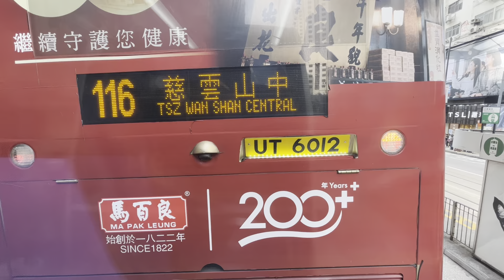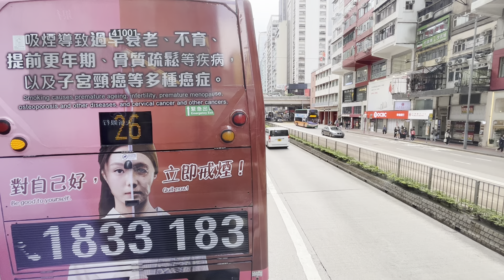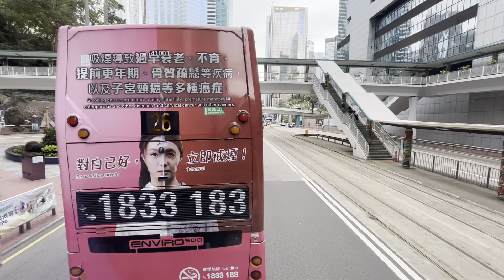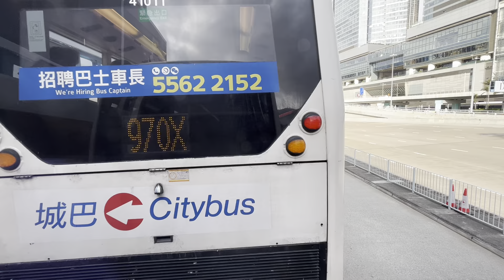[冇晒氣追車￼] CTB 914(銅鑼灣(天后) Causeway Bay (Tin Hau)-海麗邨Hoi Lai Estate￼)(原速)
班次:2024/3/23 15:41
用車:TW8025,51436
拍攝材料:iPhone 14

過海巴士路線914，由城巴及九巴聯營，來往海麗邨及天后站，途經九龍港鐵南昌站、深水埗、大角咀、旺角西（海泓道）及渡船角，以及港島上環、中環、金鐘、灣仔（軒尼詩道）及大坑（←）。

過去行經海底隧道的114線，1997年5月配合西隧通車而大幅修改行車路線，並更改編號為「914」，乃目前僅有三條全日取道西隧的聯營線之一[註 1]，以及唯一一條由九巴站長負責港島區總站車務，由城巴站長管理九龍區總站車務的過海路線，與一般聯營過海路線管理安排相反。[註 2]。